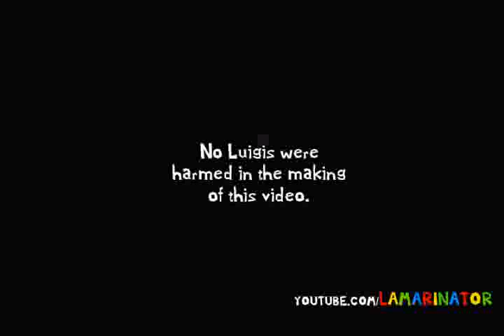Merry Christmas!!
Another Christmas Mario Bloopers, I just was generous this Christmas with 2 uploads. My present to you all. MERRY CHRISTMAS YOUTUBE! :DDD (PS: This was originally made by Laramanator)